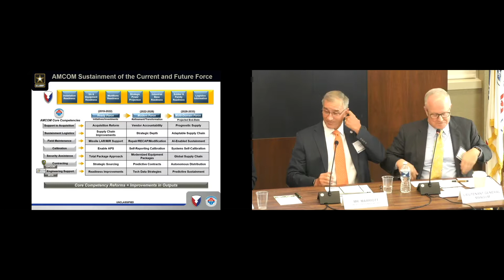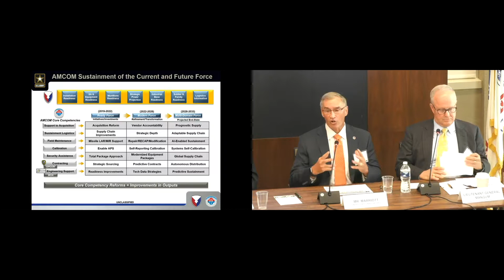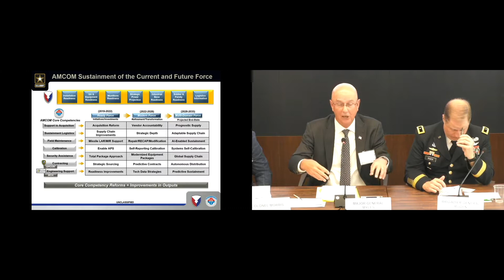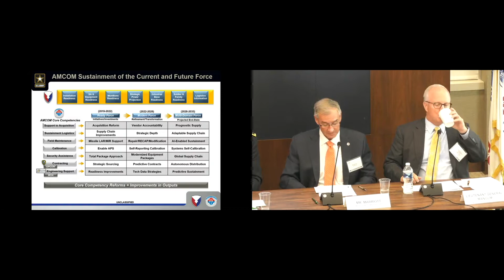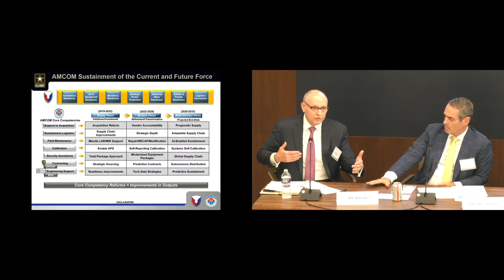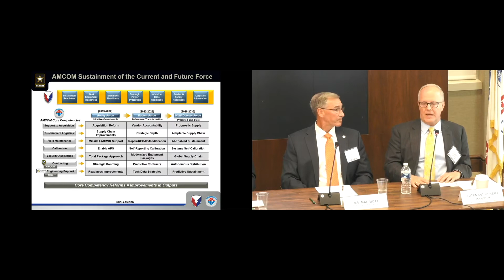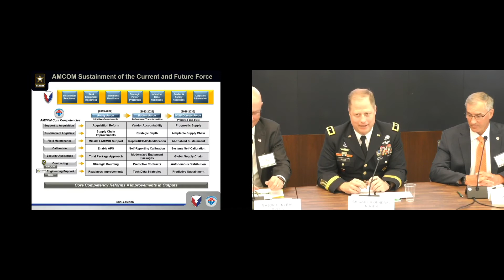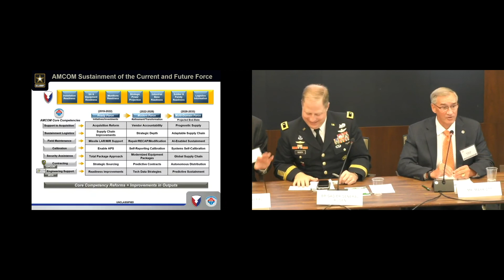2019 Aviation Hot Topic - PANEL 3 - Sustainment of the Current and Future Force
PANEL DISCUSSION #3 – Sustainment of the Current and Future Force

Panel Moderator:
LTG Kevin W. Mangum
United States Army Retired
Vice President, Army Programs, Rotary and Mission Systems
Lockheed Martin Corporation

Panel Chair:
Mr. William P. Marriott
United States Navy Retired
Executive Director
United States Army Aviation and Missile Command

Panel Members:
BG Walter T. Rugen
United States Army
Director, Future of Vertical Lift Cross Functional Team

MG James R. Myles
President
Myles Associates

COL Bill Morris
Executive Director, Army Program
GE Aviation

Mr. Patrick H. Mason
Deputy Program Executive Officer
Program Executive Office, Aviation

AUSA HOT TOPIC: ARMY AVIATION
A Professional Development Forum Presented by the
Association of the United States Army’s Institute of Land Warfare
5 September 2019
General Gordon R. Sullivan Conference & Event Center – Arlington, VA